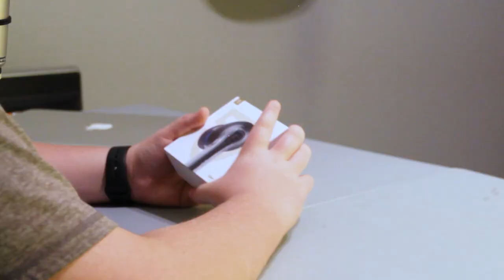Actually Pretty Good! - SoundPeats Transparent TWS Earbuds Unboxing + First Impressions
Budget headphones are cool, so when SoundPeats sent us their budget earbuds, we were pretty excited to try these out! Are these a good value? Let's find out!

Cast:
Camera Operator: @GoStormPlays
Talent: @GoStormPlays
Editor: @GoStormPlays

If you liked this vid, please consider tipping us. You can tip as much as you want, and it helps a ton! You also get your name in our videos for a month when you tip!